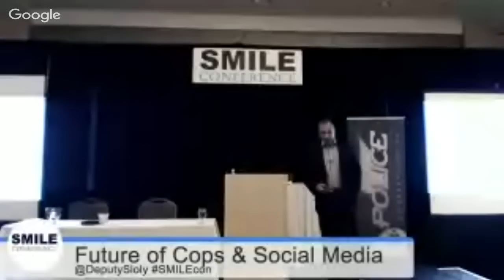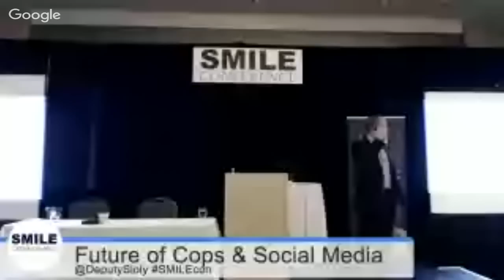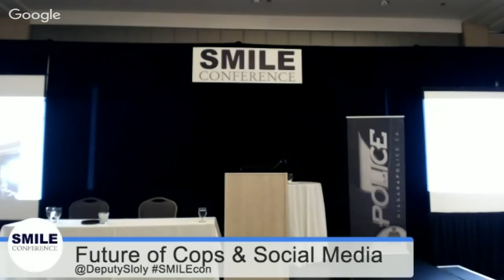Future of Cops & Social Media by @DeputySloly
Keynote Deputy Chief Peter Sloly, Toronto Police
In the year 2020 police will need to be able to effectively, ethically and equitably police in both the real and virtual worlds. This topic is an exploration of how police need to keep doing the best of the old community policing world while learning how to use the best of the new social/cyber/digital policing world.